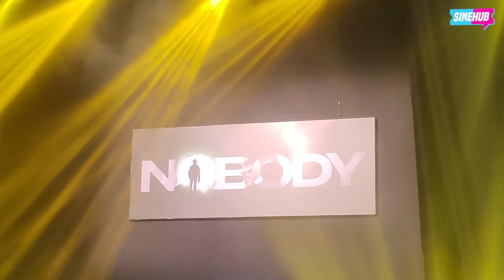Gerald Anderson teases deets on his new series ‘Nobody’! | SineHub Exclusive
Kapamilya actor Gerald Anderson is back on TV with the new series “Nobody”! Curious to know more about the show? Watch this video for the details!